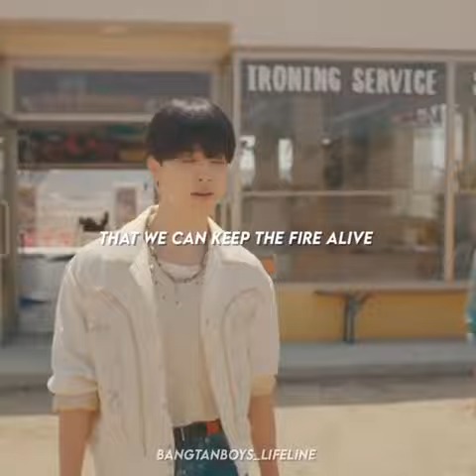JUNG GOOK BEHIND SCENE